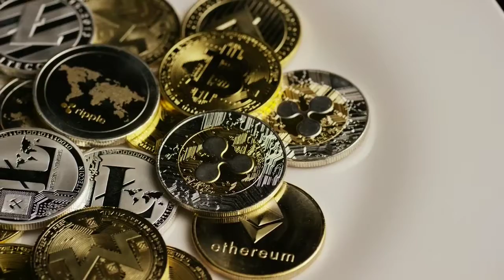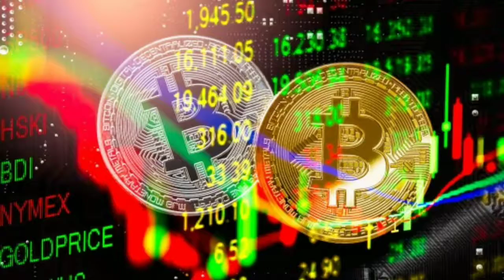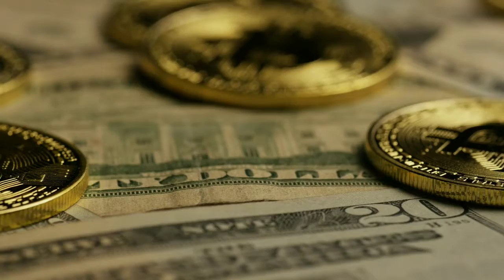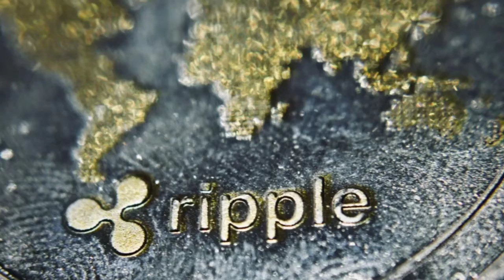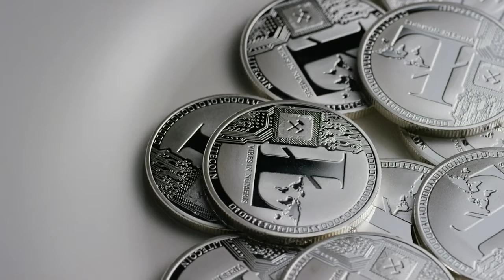India's Top 5 Cryptocurrency || most popular cryptocurrency | 2021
Cryptocurrency is not something new, it has become a topic of discussion in the last few months. In India too, the interest of investors in the cryptocurrency market has increased considerably. There have been tremendous fluctuations in the cryptocurrency market in the recent few weeks. There was also a market crash on Wednesday and now the wounds of the market are also recovering. Cryptocurrency is extremely diverse. If you understand blockchain technology, you too can launch your own cryptocurrency. There are currently over 1600 cryptocurrencies listed on cryptocurrency exchanges and it continues to grow. Some of these new and increasingly popular crypto coins are Dogecoin (DOGE), Shiba Inu (SHIB), Are Cardano (ADA). The two biggest cryptocere of cryptocurrency and the oldest crypto coins are Bitcoin (BTH) and Ethereum (ETH). In the last few years, Ripple (XRP) has also proved its competence to cryptocurrency investors. Apart from this, there are many other crypto coins, which have become very popular in the recent past and are currently sitting in the market making a value of billions of rupees. Let's know about them.
• Bitcoin

• Ethereum (Ether)

• Ripple XRP

• Litecoin

• Cardano